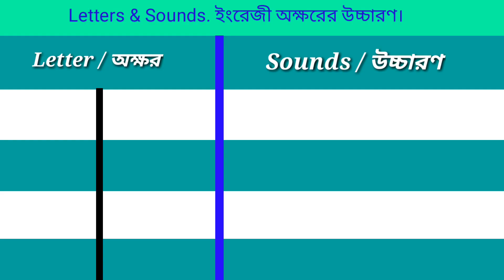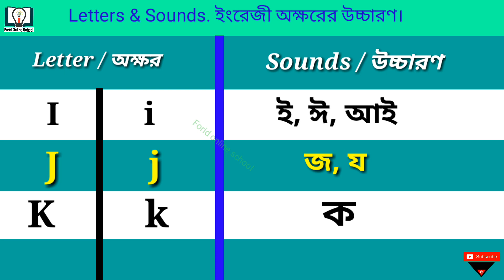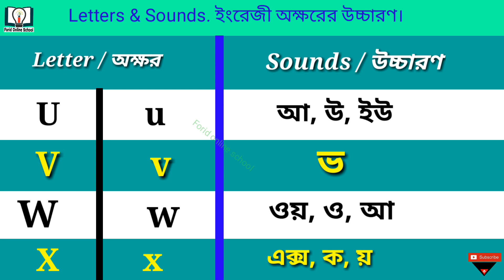ইংরেজি বর্ণসমুহের বাংলায় উচ্চারণ।ইংরেজি বর্ণের প্রতিবর্ণ।English Alphabet Bengali Pronunciation.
ইংরেজি বর্ণের উচ্চারণ।ইংরেজি বর্ণের প্রতিবর্ণ।ইংরেজি বর্ণের বাংলা প্রতিবর্ণ।English Alphabet Bengali Pronunciation.Bengali pronunciation of the English alphabet.English Alphabet Pronunciation.
Welcome  to channel Forid online school.
 Forid Online School থাকবেঃ
★*★ ইংরেজি উচ্চারণ
★★ বাংলা ব্যাকারন
★*★ ইংরেজি গ্যারামার
★*★ আর্ট / চিত্র অাকাঁ
★*★ রসায়ন
★*★ গনিত
★*★ কম্পিউটার
★★ ১০ মিনিট আইডিয়া
★★ Letter & Application & C.V               (বাংলা & ইংরেজি র্ভাসন)
(বিঃদ্রঃ ভিডিও গুলো ধারাবাহিক ভাবে upload করা হবে। )
Forid Online School এর সাথেই থাকুন। 🇧🇩🇧🇩